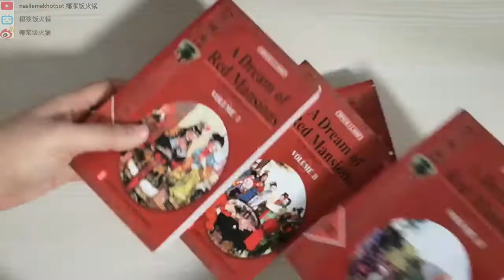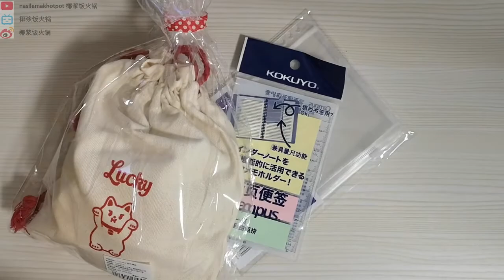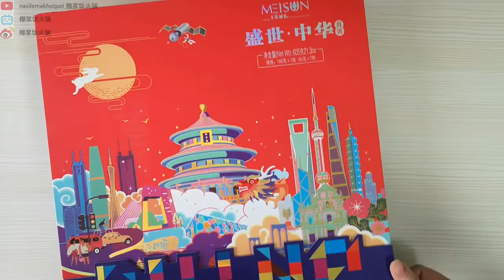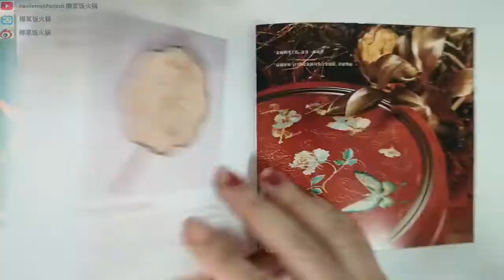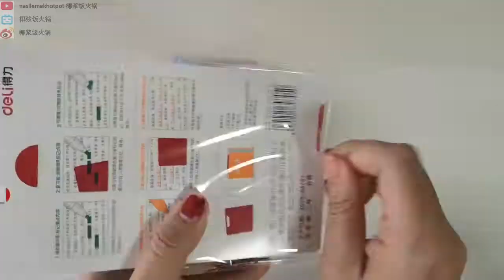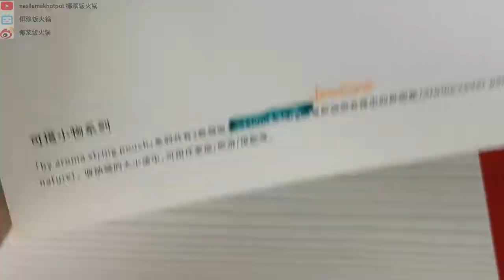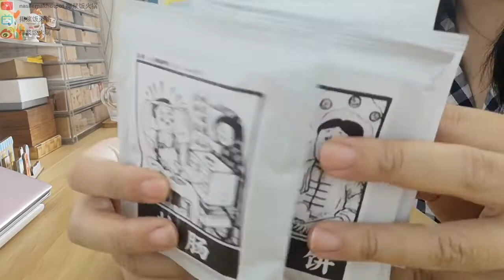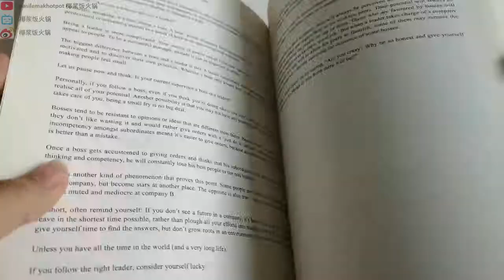【Shopping Haul 购物分享】文具 | 手账本 | 书 | 月饼 | 南京艺术书展 NABF 2020 (下)